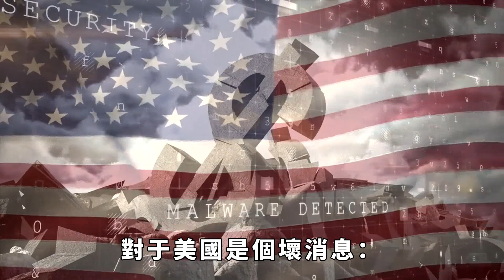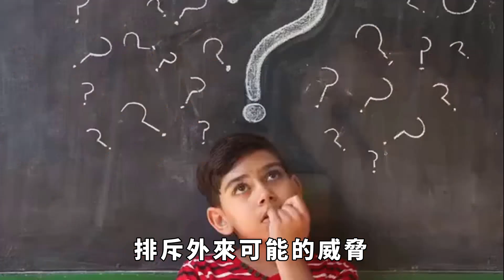一覺醒來，歐洲大變天！極右翼在歐洲獲歷史性突破，美國不高興了【老海說史】歷史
歐洲議會選舉結果是鬧得沸沸揚揚，也成為了一大國際熱點。
歐洲議會作為歐盟的三大機構之一，是歐盟的立法機構，也是核心機構，對於歐洲來說，歐洲議會改選算是一件大事。
對於我們來說，歐洲議會的「存在感」並不強，大多數時候歐洲議會選舉不過像組建了一個「中間派聯合政府」那樣無聊，但今年的歐洲議會選舉結果，可以說是讓歐洲真正「變了天」，恐怕美國對於這個結果是感到極為不高興的。